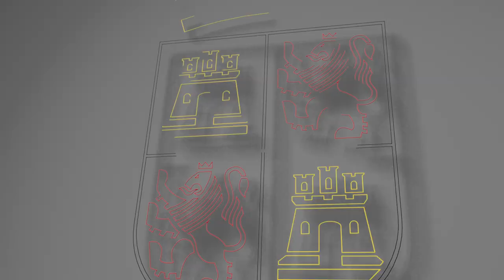23/06/2022 El Presidente clausura el IV Foro del Cerdo Ibérico 2022